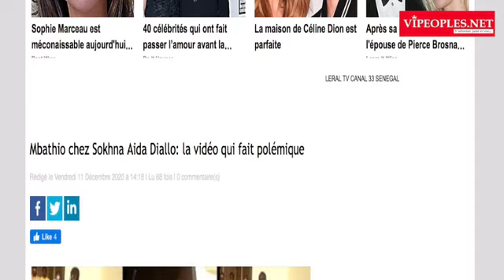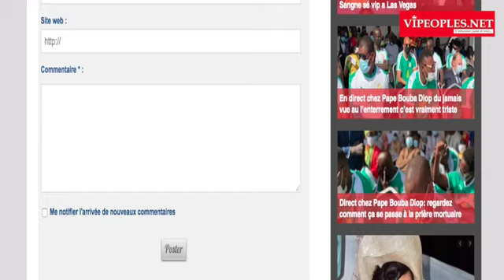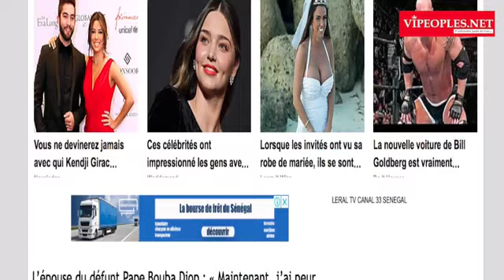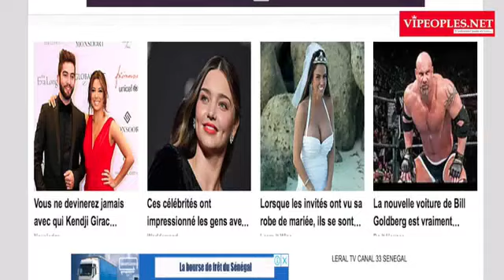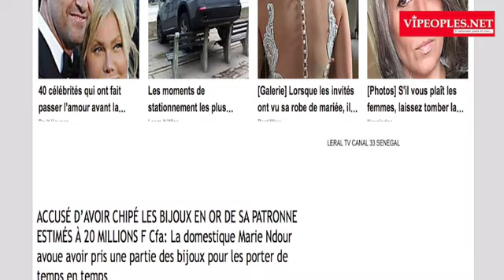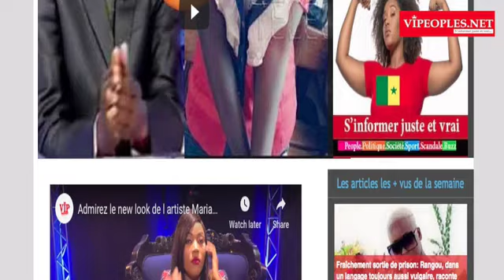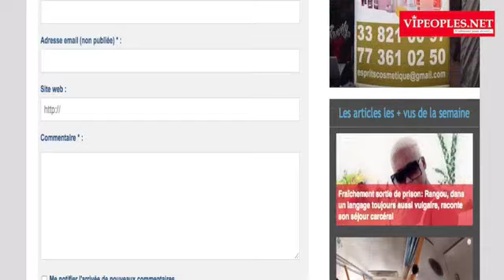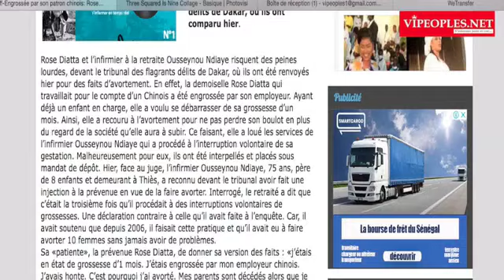Ngonish Caramel s’affiche presque toutes n¥e,Mbathio Ndiaye chez Sokhna aida, l’épouse de Bouba Diop